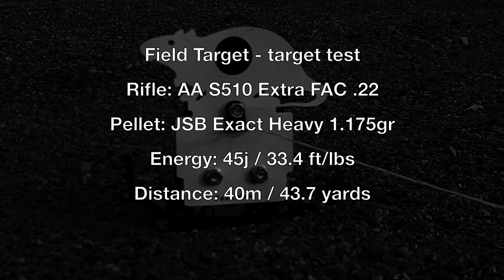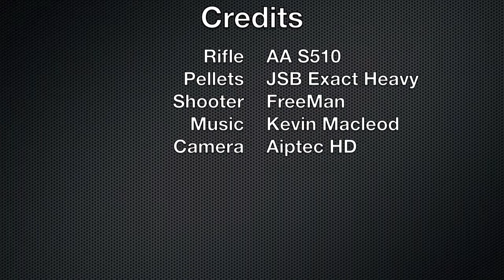Field Target - target test and functionality HD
FT target functionality and target test for Field target and Hunter Field Target.
Gun: AA S510 Extra FAC .22
Energy: 45 joules/ 33.4ft/lbs
Distance: 40m/ 43.7 yards
Target thickness 4mm

I own all rights in content to this video.